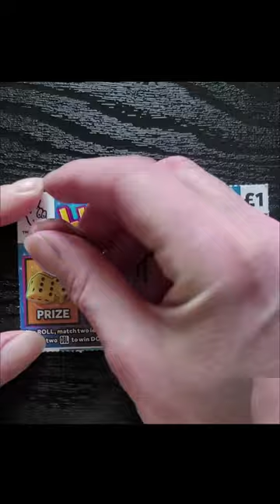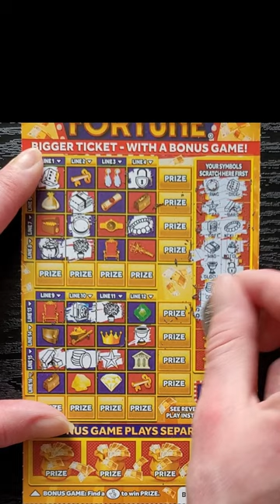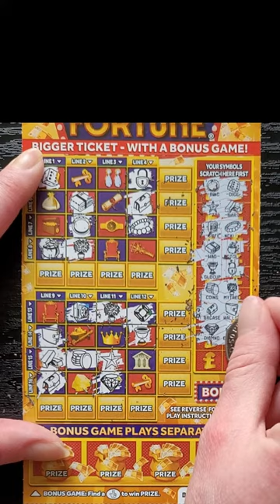Scratchin' Mondays 8 - £300,000 GOLDEN FORTUNE Scratch Card National Lottery Scratcher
Scratchin' Mondays 8
£3 Golden Fortune

STEP 1: Scratch off all of the coating from the YOUR SYMBOLS section to reveal 18 YOUR SYMBOLS.
STEP 2: Scratch ONLY the symbol(s) in LINES 1 to 16 which match the YOUR SYMBOLS You have revealed.
STEP 3: If, following STEP 2, You reveal all of the symbols in a LINE (either horizontally or vertically) in LINES 1 to 16,  win PRIZE for that LINE.